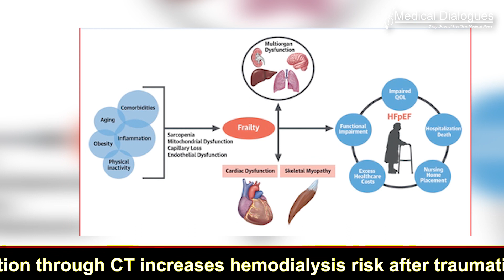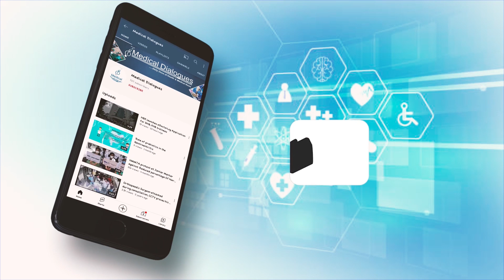Cardiac resynchronization Therapy is better for elderly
Despite growing numbers of older patients with heart failure with reduced ejection fraction (HFrEF), the benefits of CRT in this group are largely unknown because interventionists prefer implanting an ICD device due to concerns over complication rates with CRT in this age group.

A recent study published in JACC CE challenges this belief and has shown that CRT-D implantation is associated with a lower hazard of mortality in patients ≥74 years of age and lower hazard of HF hospitalization in those ≥85 years of age.
These findings support the use of CRT in eligible older patients undergoing ICD implantation.